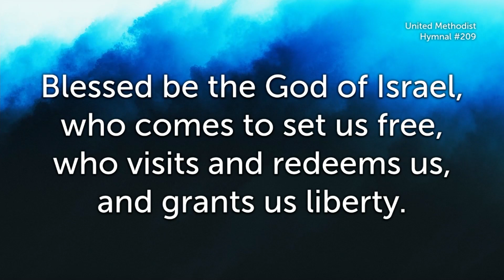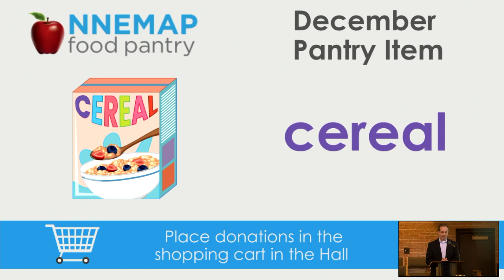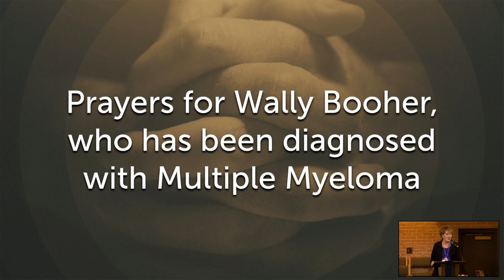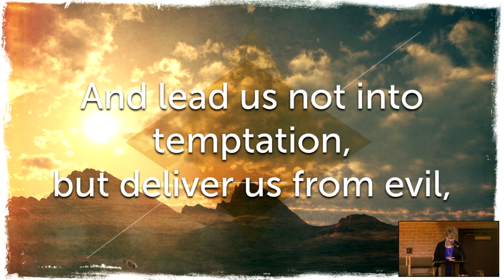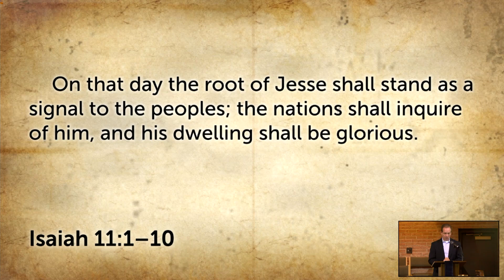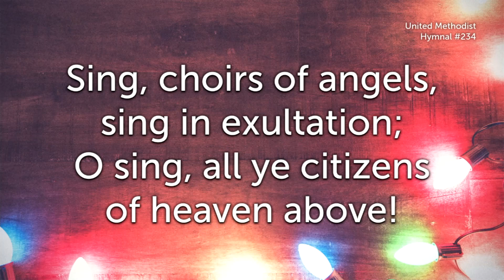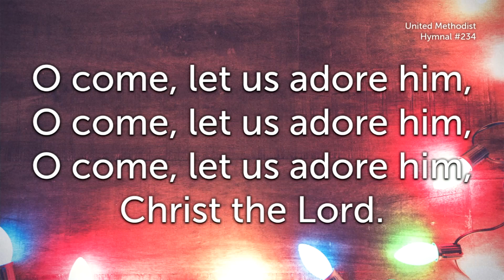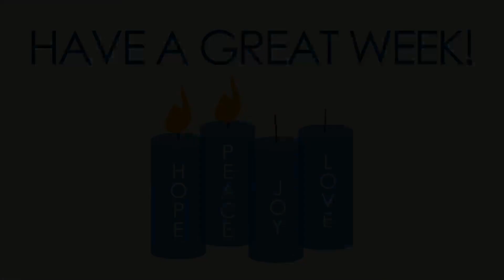The Lion and the Snake (Sanctuary Service 12-4-2022)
Welcome to the Sanctuary Service! We continue our Advent series Still Waiting... with a message from Pastor Chris titled "The Lion and the Snake." The scripture is Isaiah 11:1-10. We will celebrate communion in this service, so bring a solid and a liquid to participate. All are welcome!